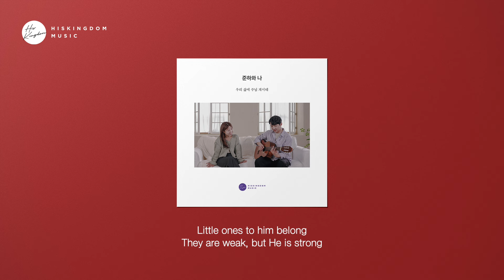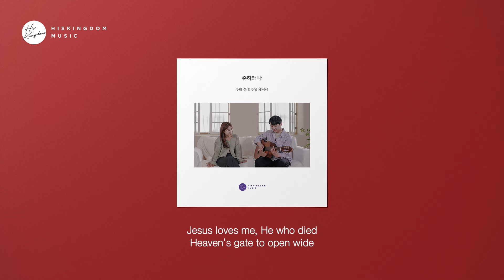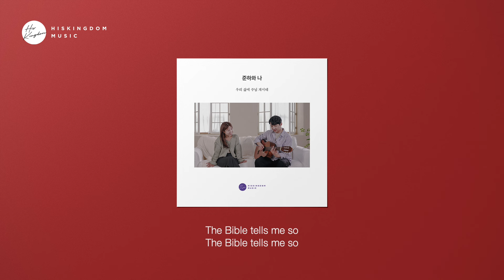준하와 나 - Jesus Loves Me Official Lyrics Video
1.

2.

Executive Producer 염평안_HISKINGDOM MUSIC
Producers 염평안, 준하와나(박종현,김준하)
Composed by W.B.Bradbury
Lyrics by A.B.Warner
Arrangement 김준하 박종현
Vocal 김준하
Drums 정동윤
Bass 최인성
E.Guitar 박종현
Piano 김준하
Recording Engineer 염평안 Studio Cheder, 서준형 SONUS Records
Mix&Mastering Engineer 박재민 MNM Sound